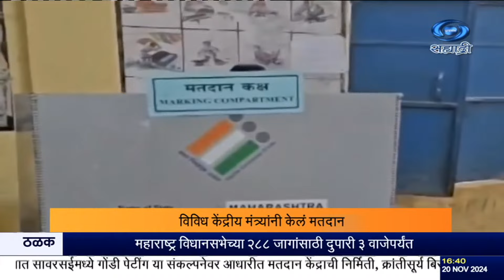केंद्रीय मंत्री नितीन गडकरी यांनी नागपुरमध्ये मतदानाचा हक्क बजावला.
दि.२०.११.२०२४ :

    केंद्रीय मंत्री नितीन गडकरी यांनीही नागपुरमध्ये मतदानाचा हक्क बजावला. मोठ्या संख्येनं मतदानाचा हक्क बजावत लोकशाही बळकट करण्याचं आवाहन गडकरी यांनी केलं.
   --होल्ड--सिंक.
सुपर - नितीन गडकरी.
     तसंच केंद्रीय मंत्री पीयूष गोयल यांनी मुंबईत, केंद्रीय राज्यमंत्री मुरलीधर मोहोळ यांनी पुण्यात कोथरुड इथं, रक्षा खडसे यांनी रावेर इथं तर प्रतापराव जाधव यांनी बुलडाणा जिल्ह्यातली मादणी इथं मतदान केलं.
केंद्रीयमंत्री रामदास आठवले यांनीही आपला मतदानाचा हक्क बजावला.

8.30am | 11.00am | 1.00pm | 4.30pm | 7.00pm | 9.30pm